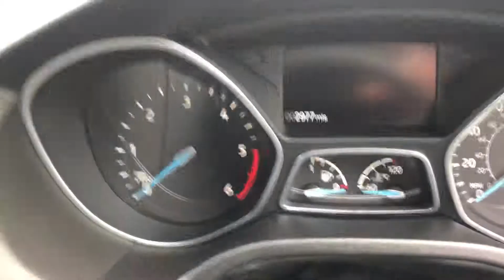2017 (66) Ford Focus 1.5 TDCI Zetec Estate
2017(66) Ford Focus 1.5 TDCI Zetec Estate, Met Black, Only 2,900 Miles From New!